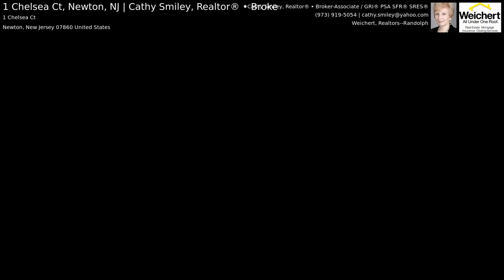1 Chelsea Ct, Newton, NJ | Cathy Smiley, Realtor® • Broke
First time on the market: meticulously maintained farm house colonial with Victorian influence has 4 bedrooms & 3 full baths. Main floor features corian kitchen w/ newer appliances, breakfast bar & separate dining area.